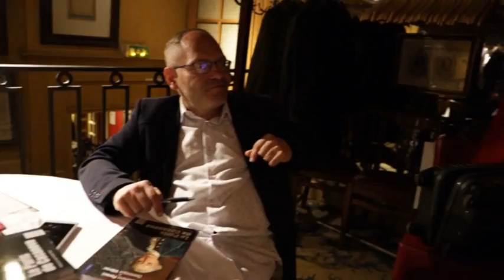Paris et Casanova par Dominique Vibrac et Max Chaleil Art Paris Trend TV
Réponse rapide.
❤Ici Dominique Vibrac à travers son nouveau livre "Le Paris de Casanova" au Edition de Paris au Procope Paris VI pour la signature du livre, nous parle de Casanova et de Paris avec Max Chaleil, qui a écrit la préface pour ce merveilleux livre "Le Paris de Casanova" aux Editions de Paris.
Le livre "Le Paris de Casanova":
Entre 1750 et 1783, Casanova s’est rendu sept fois à Paris, parfois pour de longs séjours, notamment entre janvier 1757 et décembre 1759. Il y connut tout le monde. Fut célèbre, adulé, mais aussi accusé d’escroquerie et chassé du royaume. Ce livre est l’occasion de découvrir un homme et une ville qu’il connaît bien car ce libertin y eut de nombreuses aventures et rencontra tous ceux qui, alors, comptaient : nobles, financiers, comédiens, aventuriers… Une tribulation à travers plus de 70 lieux qu’il fréquenta : Opéra, jardins, hôtels, palais, restaurants, mauvais lieux…:
Organistion de l'évènement Marie Andréa Zammit consultante en Art.